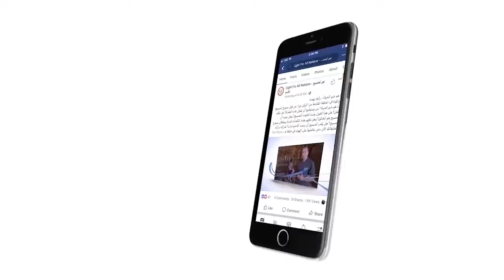483:12 الله يحذر الحكام من عدم الحكمة والتلاعب بمصائر الشعوب